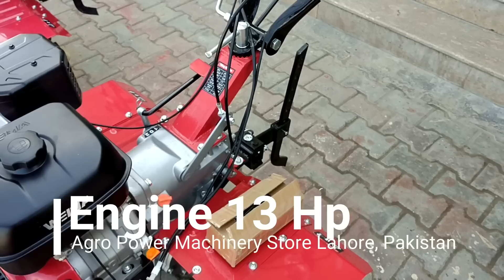Mini Tractor Review With all Attachments in Pakistan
Mini Tractor with All attachments in Pakistan.
2 wheel Mini Tractor In Pakistan.

Mini Tractor 1100
Model HAMI BRAND
POWER TILLER
POWER WEEDER  SELF START
WITH BATTERY 18 AH or 28 Ah
With Low High Gear  With PTO Shaft
6 Gear Model
Prices:  110,000/ 130,000 / 155,000 PKR With Machine
Reaper 75000PKR 95000 PKR
Grass Cutter 45,000PKR.
Water Pump 10,000 PKR
Mini Rotavater 50,000 PKR
Earthling Up 50,000 PKR
Disc Mover 35000 PKR
Sprayer Pump 12500 PKR
Iron wheel 9500 PKR
Raja Hull 4500 PKR
V Type Hull 4000 PKR
Three hull 9500 PKR
Trolley 75000 or 95000 PKR
Call and What’s App 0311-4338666 or 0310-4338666
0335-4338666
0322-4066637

Agro Power Machinery Store  Rohi Nala Road Opposite new Sabzi mandi Gajjumatta Near Matro Bus Last Station Lahore Pakistan 🇵🇰